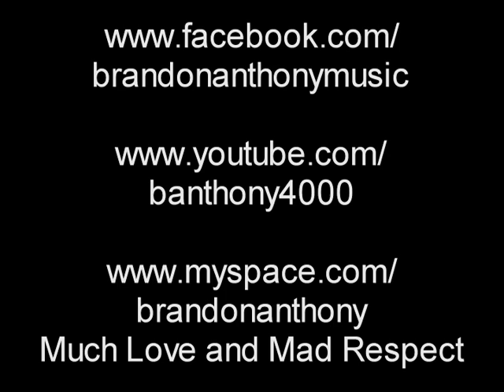All My Sexy People Hit The Floor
Brandon Anthony Stage Rockin!! Featuring the sexylicious dance talents of Christina Nieves, Christa Shearey, Heidi Childers, Marianne Chambers, and Danica and cameo appearances by Erron Jay!!! Much Love and Gratitude to all of you for helping me get to where I am today (everyone on stage, in the audience, and in my corner) Check Out this Video !! ; ) Much Love